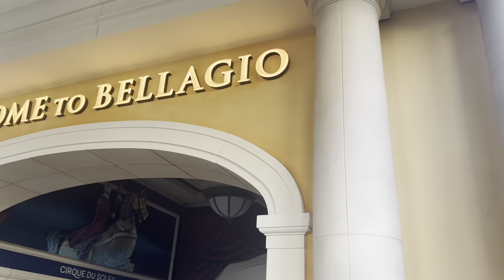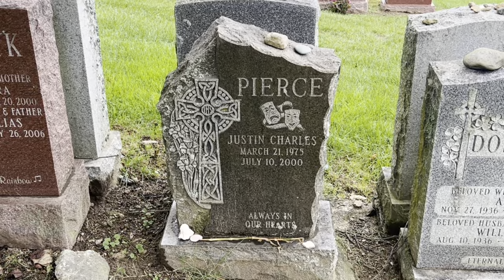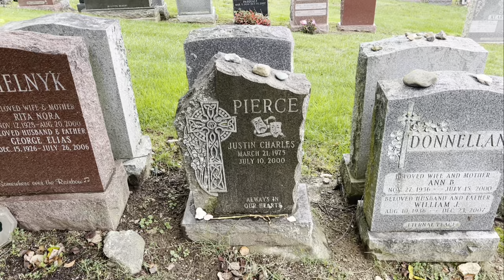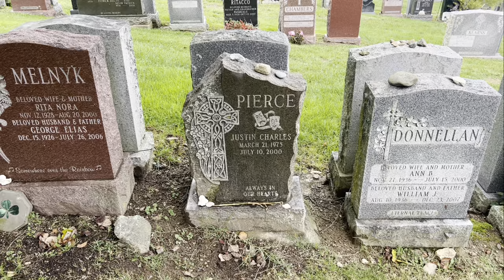The Tragic Death of Justin Pierce | Kids and Next Friday Star Where He Died & His Grave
Music loops by @SCOTTONTAPE

Justin Charles Pierce (March 21, 1975 – July 10, 2000) was an American actor and skateboarder. He is best known for his roles as Casper in the 1995 film Kids and Roach in the 2000 film Next Friday.

Pierce was born in London, England, to a Welsh mother and an Australian father and was brought up in the Marble Hill and Kingsbridge sections of New York City. Pierce's mother met his father while abroad and never told him who his real father was.

He began stealing cigarettes and food, and frequently missed school in favor of skateboarding. Pierce soon quit school and moved out, staying in a "warren of rooms" in a basement of a building on 176th Street, that was "teeming" with fellow skaters. Pierce was later arrested for possession of marijuana and heroin.

Pierce was a member of the original Zoo York skateboard team, and is featured in the Zoo York 'Mixtape' video (1998), magazines and adverts for the company. He was also a member of the original Supreme Crew with fellow Zoo York team riders and close friends Harold Hunter and Peter Bici.

While skateboarding in Washington Square Park, Pierce was discovered by film director Larry Clark, who cast him in his controversial 1995 film Kids. After the success of Kids, Pierce won an Independent Spirit Award for his portrayal of Casper, the profane and drug-addicted skateboarder friend of Telly (Leo Fitzpatrick), and relocated to Los Angeles.

He appeared in the 1997 film A Brother's Kiss as the young Lex, played as an adult by Nick Chinlund. Pierce also appeared in television movies, including 1997's First Time Felon. He also starred alongside Ice Cube and Mike Epps in the film Next Friday as Roach. Pierce's last on-screen appearance was in the 2002 film Looking for Leonard, released after his death. The film was dedicated to his memory.

In his memory, Supreme have released featured images of his skateboarding (taken by photographer Ari Marcopoulos) in its clothing lines and publications. Promotional footage of Pierce and the Supreme Crew skateboarding has surfaced on the Supreme New York website.

On July 10, 2000, Pierce was found hanging in his room at the Bellagio Hotel in Paradise, Nevada by hotel security. His death was determined to be a suicide. Two suicide notes were reported to be found, which have not been released to the public. On July 15, a Catholic memorial service for Pierce was held at St. Patrick's Old Cathedral in Manhattan. He is buried in Gate of Heaven Cemetery in Valhalla, New York.